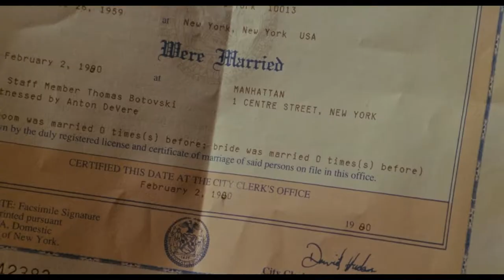Peter Weir - Green Card - Music Video - Gérard Depardieu and Andie MacDowell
Green Card is a 1990 American romantic comedy-drama film written, produced, and directed by Peter Weir and starring Gérard Depardieu and Andie MacDowell.

Music by Dj Tucc Mann ( Album : Five things,  track title : Bullet Rack )
Video by Carpetman ( Kárpitmen )